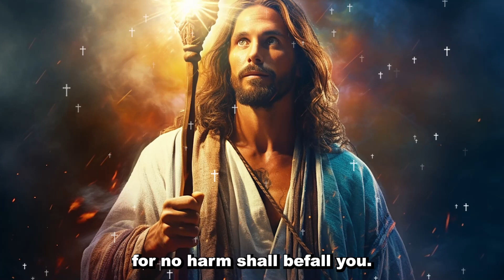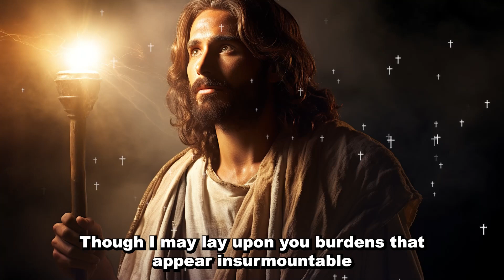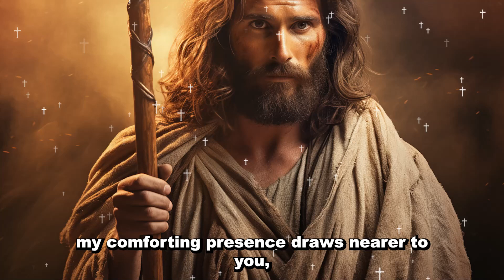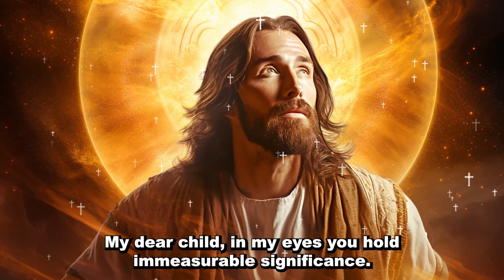Maintain Your Faith in Me | God Message Today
Welcome to "God Message To You".

Our YouTube channel is your daily sanctuary for spiritual nourishment, delivering a powerful, timely message from the Almighty. Dive into the wisdom of the scriptures and let "God Message To You" illuminate your path with insights that resonate with your soul.